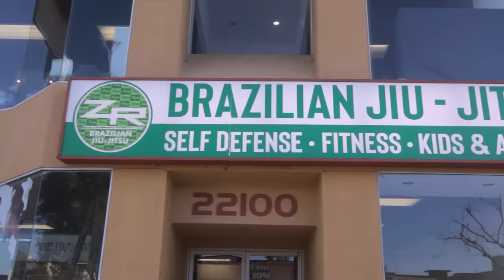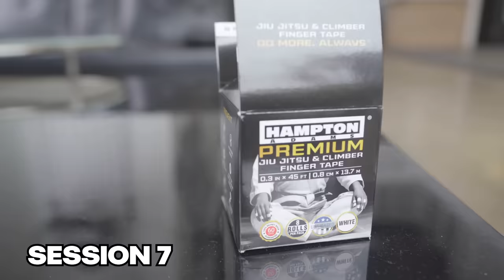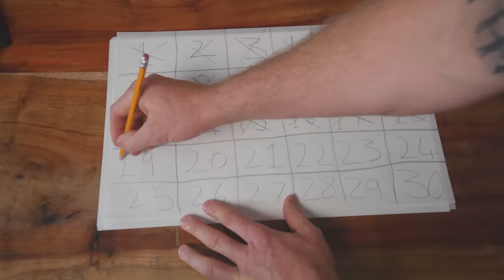I Tried BJJ For 30 Days - This Happened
Tony Jeffries an Olympic bronze medalist boxer tries Brazilian Jiu Jitsu Training for 30 days experiencing takedowns, submissions and had a sparring fight at the end. In this martial arts you have to be closed most of the time to your opponent and I am not used to that because in boxing we maintain distance for defense.

I realized that Learning the basics of Brazilian Jiu Jitsu is not as easy as learning boxing for beginners. Good thing that I have an excellent supportive BJJ coach Bruno Valdivino.

Chapters:
0:00 I Tried BJJ For 30 Days - This Happened
2:46 Learning the Basic Moves
3:23 1st Sparring with Jota - 2-Stripe Purple Belt
5:40 First Class Learning Brazilian Jiu Jitsu
9:07 Checking the Progress
10:54 First Submission and getting obsessed with BJJ
11:46 Comparing Jiu Jitsu to Boxing for Beginners
12:33 Advantages of Jiu Jitsu Training
13:51 Becoming Good at this Martial Arts
14:13 Day 30 - Final Showdown with Jota
16:04 Important Lessons Learned

My name is Tony Jeffries, Olympic Bronze medallist now co-owner of Box 'N Burn, 2 boxing fitness gyms in Los Angeles, as well as the Box 'N Burn Academy...this i a sour education program where we teach trainers how to teach boxers (Link below)